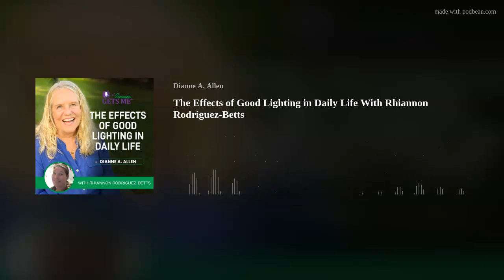The Effects of Good Lighting in Daily Life With Rhiannon Rodriguez-Betts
Rhiannon Rodriguez-Betts is one of the most talented lighting directors that there is around. As a multi-specialist, Rhiannon is equally comfortable building a stage, setting up equipment, sending out rigging points or setting up artist hospitality. A multipotentialite and a creative genius, she sheds some light on the vital mindset of following your passions and sustaining joy and energy in a demanding industry.
Key points covered in this episode:
✔️ The importance of enjoying what you do. Rhiannon shares that the nature of her job can be highly stressful, but she lives by the idea of why work in the entertainment industry if you don't find it entertaining?
✔️ Find possibilities in the mundane of daily life. "We uncover something else to do with our time besides being upset and finding entertainment in whatever it is that we're doing."
✔️ To handle different and difficult personalities at work can be very challenging for Rhiannon over the years. Still, she considers opportunities to grow and figure out how to communicate with fellow people. It is essential to listen to what it is that they're saying and hopefully not react poorly.
 ✔️Why not get into this exciting profession? There is an international alliance of theatrical and stage employees all over the United States and Canada. You can connect with a local one nearby, see if they accept applications, and give them a shot. There are lots of opportunities all over the world as well to try.
 ✔️Show up in the world with your spiritual integrity, your authority, and quit playing small. Be a lighthouse and shine your light from the inside out.
Rhiannon Rodriguez-Betts is regarded as one of the most sought-after lighting directors and stage crew members in the city of Portland. She takes an artistic approach each time she designs a show with strong attention to the details laid out by each artist. Rhiannon's artistry can be seen at all of Portland's major concert facilities, including the Roseland Theater, Crystal Ballroom, and sporting events at the Moda Center. As a multi-specialist, Rhiannon is equally as comfortable building a stage, setting up equipment, sending out rigging points or setting up artist hospitality as a lighting director.
Rhiannon has a solid commitment to her community and often answers calls to activism. One such answer brought her to serve a term as President of her union International Alliance of Theatrical Stage Employees Local 28; another saw her serving in the Oregon Employment Department Paid Family and Medical Leave Insurance Benefit Workgroup. She is dedicated to assisting others wherever she can.
Connect with Rhiannon
You have a vision inside to create something bigger than you. What you need is a community and a mentor. The 6-month Visionary Leader Program will move you forward. You will grow, transform and connect.
Join our Facebook Group Someone Gets Me
Follow Dianne's Facebook Page: Dianne A. Allen
Until next time, remember the world needs your special gift, so let your light shine!